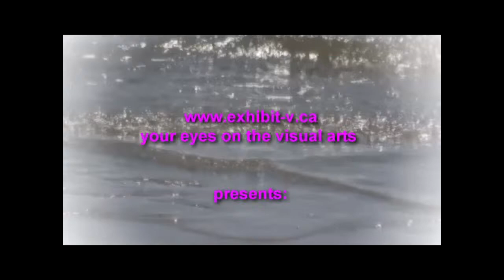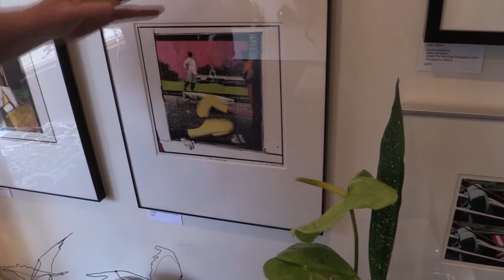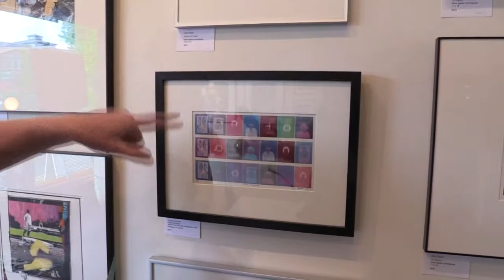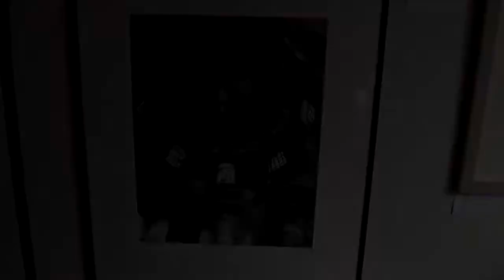John Taylor at Eclectic Gallery